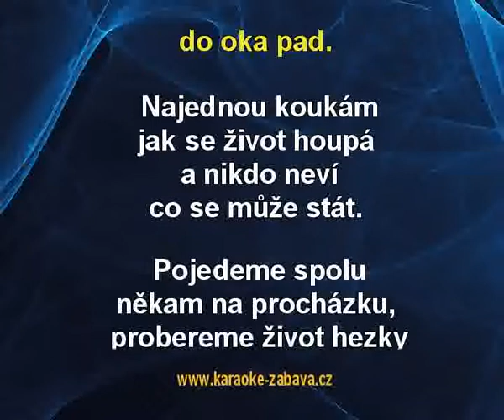Náruživá - Žlutý pes Karaoke tip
Karaoke ukázka ke skladbě Náruživá, interpret: Žlutý pes. Zakoupíš na (na karaoke DVD), (online) a (online).